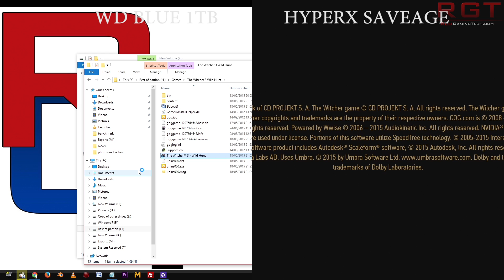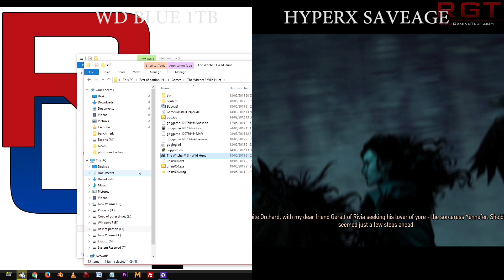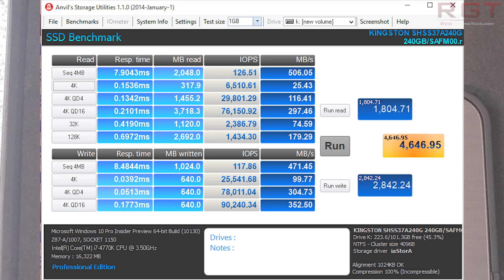Kingston HyperX Savage 240GB SSD & Upgrade Kit Benchmark & Review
It wasn’t too long ago SSD’s were the realm of the power user; drives were small and expensive – but fast as hell. Fortunately, prices (and performance) have improved considerably, with most gamer’s considering an SSD an essential piece of kit.

Unfortunately, while the pricing and performance of drives has improved, we’re about hitting the limits of what SATA 3 6GB/s is capable of. Fortunately, the Kingston’s HyperX Savage has a few tricks up its sleeve to separate it from the other SSD’s on the market.